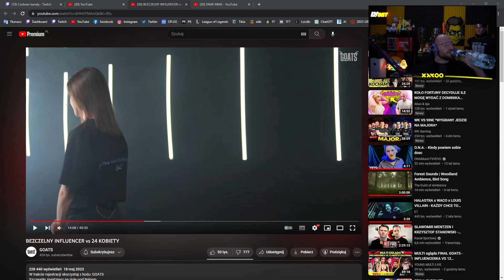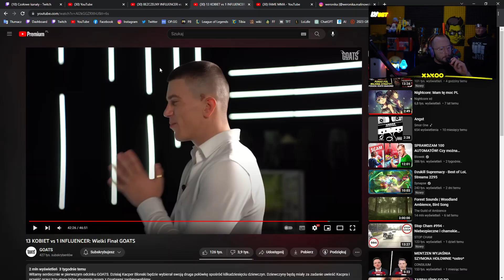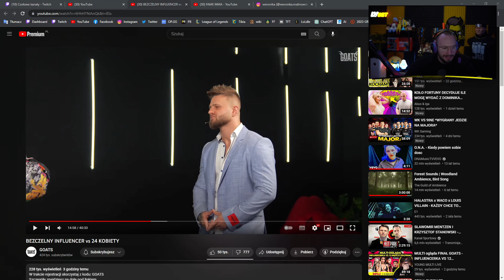XAYOO | OCENKA GOATS | MR.REAKTOR | AKROBATA | ROZKMINY Z OLSZĄ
podsubisz bratku?